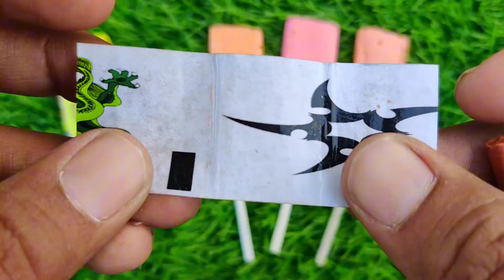Lollipops Unpacking ASMR 🍭 Chupa Chups Big Babol, Alpenliebe Lollipop, Watermelon Lollipop